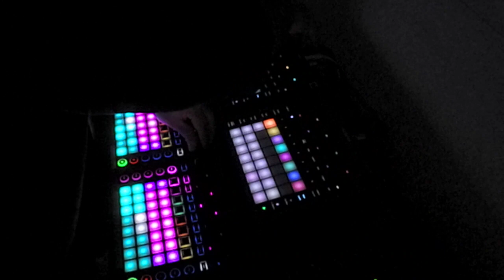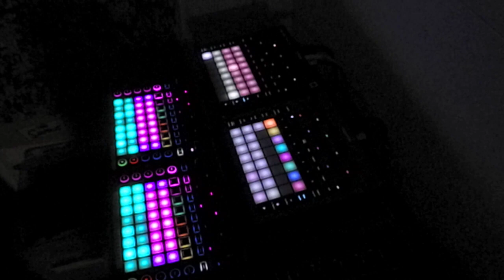AchenbacH Novation Circuit OG/Tracks/Rhythm-Session dawless techno novation #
just playing around with some ideas on a saturday morning. so many lights and knobs are confusing me... but nice to do some stuff... new tracks are in progress...
cheers!